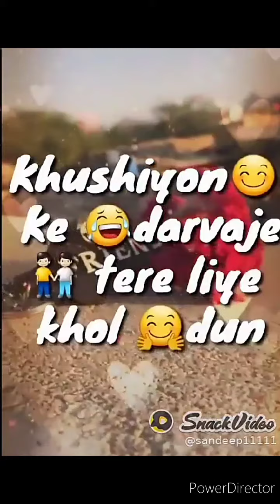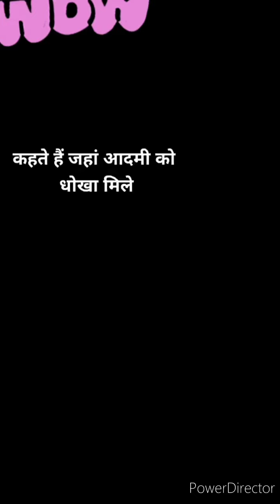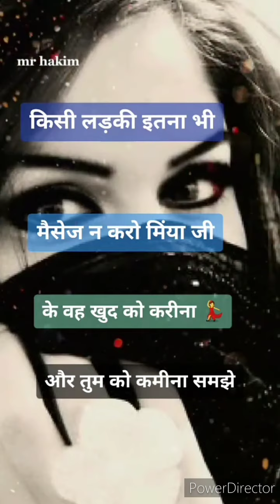😂funny acting scene! part 2 acting scene rost फनी एक्टिंग सीन रोस्ट😁😁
फनी एक्टिंग सीन रोस्ट वीडियो Naam champakali khwahish shaadi karegi sirf video
funny moments scene
न्यू फनी वीडियो एक्टिंग रोस्ट सीन
Raj Maurya no po
new roast video entertainment
new funny video
bahut jyada funny video
new funny video Raj Maurya no